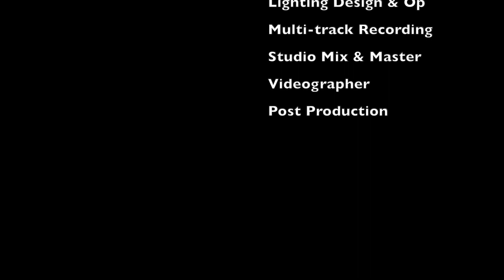Soulganic NYE 2022 Video Reel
Happy New Year!!! Here's a video reel of some clips we managed to get from our NYE2022 Yarra Bay Sailing Club show! We hope you Like it!

Soulganic NYE 2022 are:
Brendon Hui - Lead Vox & Acoustic
Catherine Hui - Lead Vox
Andy Horvath - Drums & Backing Vox
Felix Lalane - Lead Guitar
Eric Farrales-Glorioso - Bass Guitar

Luke Bottomley - Live Audio Engineer, Lighting Design and Operator, Multi-track Recording, Videographer, Post Production Audio Mix and Master, Video Post Production.

Turn Your Love Around - George Benson (Written by Bill Champlin, Steve Lukather, Jay Grayson)
The Best - Tina Turner (Written by Mike Chapman & Holly Knight)
Red Red Wine - UB40 (Written by Neil Diamond)
All Night Long - Lionel Richie
Sweat (A La La La La Long) - Inner Circle

Peace, Love & Gratitude
Soulganic